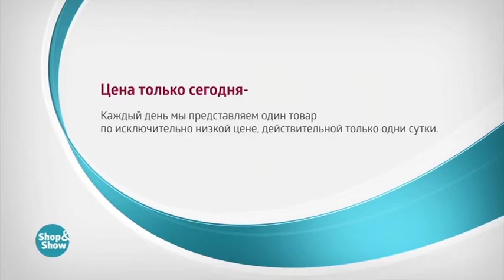Набор Футболок Антония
Обзор на товар Набор Футболок Антония